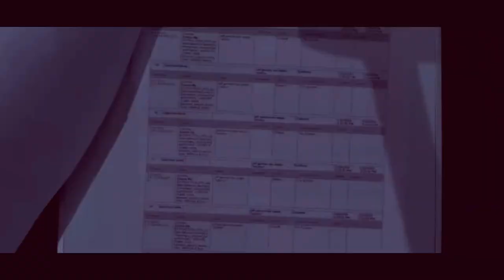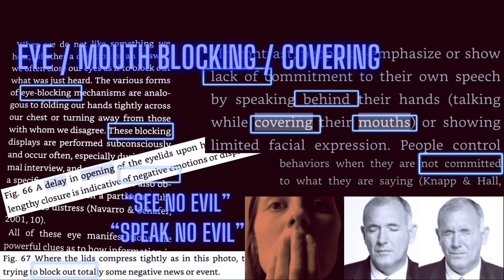TEASER CLIP RobertTelles body language EXPOSED